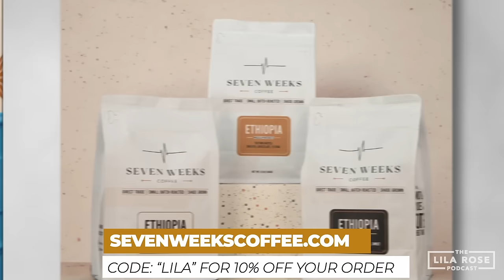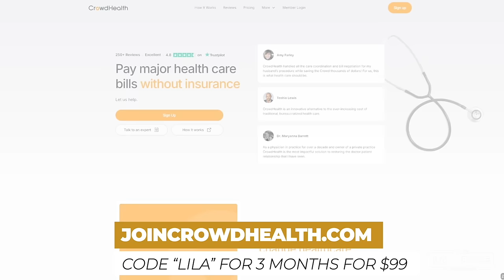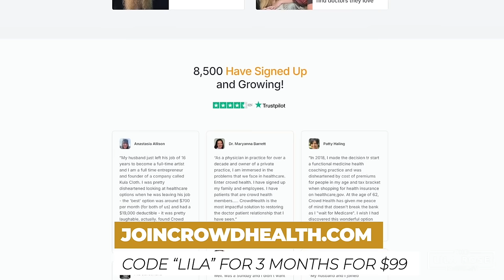Why She Stopped Dating Women w/Kim Zember | Lila Rose Podcast E141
Why are same-sex relationships against God’s plan? What about the LGBT community is appealing for so many? How can one surrender same-sex romantic attractions? In this episode, I talk with my dear friend, Kim Zember. Kim is an author and missionary who has struggled with same-sex attractions and embracing her identity as a daughter of God. We discuss why the LGBT community can be so enticing for many people. And we discuss the dangers of identifying with any label or person other than Jesus Christ. Join me as I visit with this bold witness to the transforming power of Christ’s love.

Crowd Health sign up for great health care and use the code "LILA" for a special deal of $99 for your first 3 months!

00:00 - Intro
00:30 - Welcome, Kim!
01:43 - What is Boldly Beloved? Kim’s New Ministry
02:51 - Lila: I think Kim’s story is so important
03:49 - What is our core identity? How do sexual attractions play in?
05:01 - Our Identity Was Purchased by the Lamb
06:11 - We learn that we can come into this son/daughter relationship
09:23 - I’m I lose my legs I hope my identity persists
10:20 - We need to have an eternal perspective, but it’s hard to have!
10:48 - We’re created to be known, seen, desired
12:06 - Seven Weeks
14:01 - Why is it wrong to have a relationship with someone of the same sex?
15:46 - Here me loud and clear…
17:19 - Problem with “anything goes in marriage” mentality
18:56 - What is sex for?
22:26 - Every Life
23:38 - Olympics ceremony
25:06 - if you experienced Jesus’ love for you you wouldn’t do things like that
25:55 - Someone says “discrediting my identity”?
28:39 - Former Satanist story
30:17 - How much time do you give to these people?
32:26 - The Lord wakes me up at 3am
33:34 - Judging action vs person
34:27 - Never say never!
35:06 - People hate when they see themselves in others
36:54 - We sometimes try to rip things from people’s mouths
37:49 - If God isn’t good enough now, why would he be in eternity?
38:03 - I’ve tasted a better love
39:49 - LGBTQ community is…a community!
40:13 - Where is the Church today?
41:07 - When you enter vs when you leave LGBT community
41:53 - Jesus revolution, and the modern day “hippies”
43:53 - Best advice for hearing God’s voice?